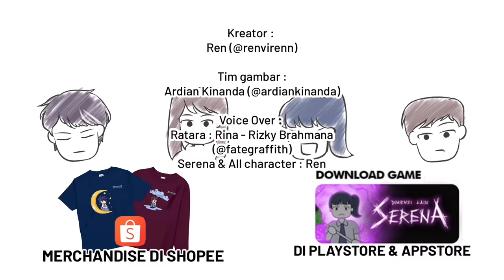STUDY TOUR #3 - Gak Boleh Ikut (Part 2)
MERCHANDISE Dasi Gantung

Ini link game “Dimensi Lain Serena” tersedia di AppStore dan Play Store
Play Store :